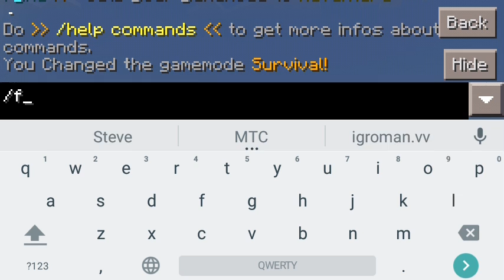Мод на Команды для Minecraft PE 0.13.0